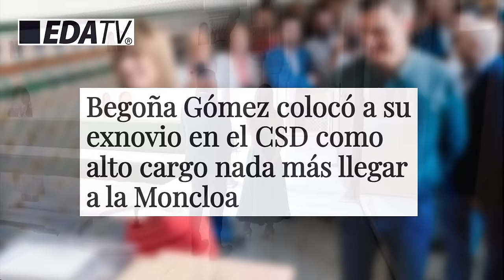🔴BOMBA🔴 Secretos detrás del ascenso de exnovio de Begoña Gómez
Descubre los secretos detrás del ascenso del exnovio de Begoña Gómez en este video explosivo de Distrito TV. No te pierdas los detalles más impactantes sobre su carrera y cómo llegó a convertirse en una figura importante en la política española.